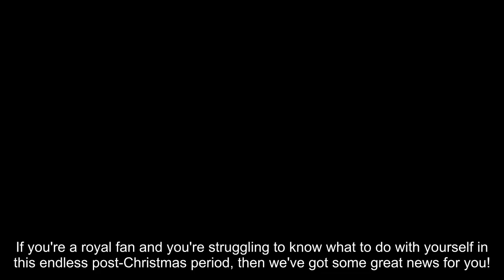HELLO!'s Right Royal Podcast offers a fascinating insight into the lives of the British royals